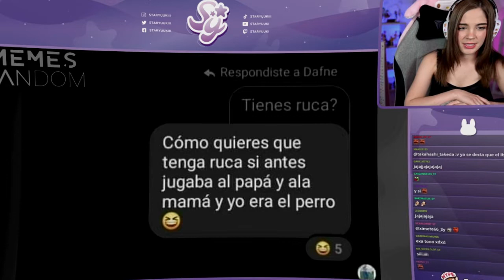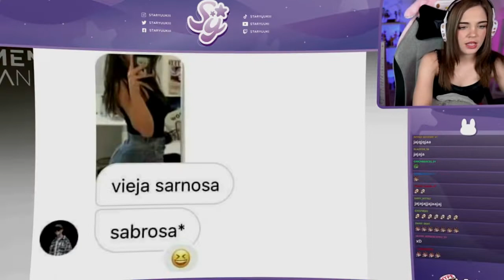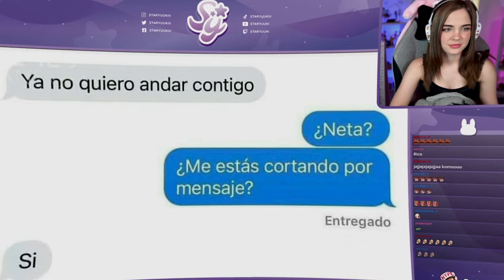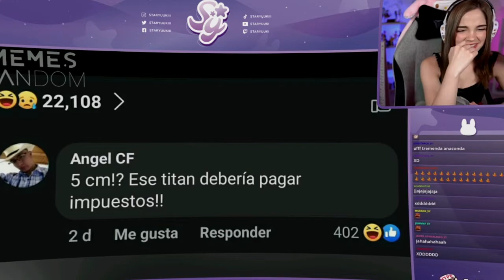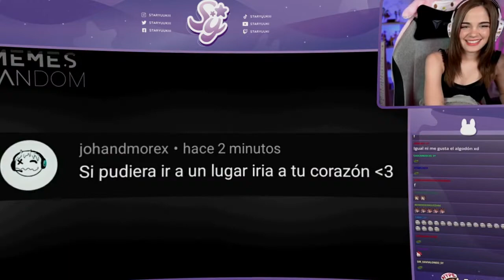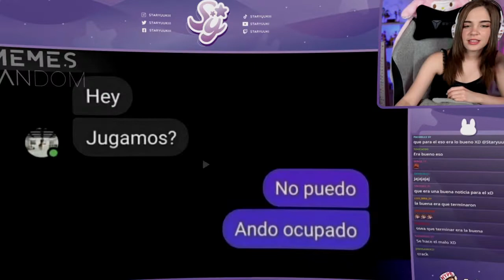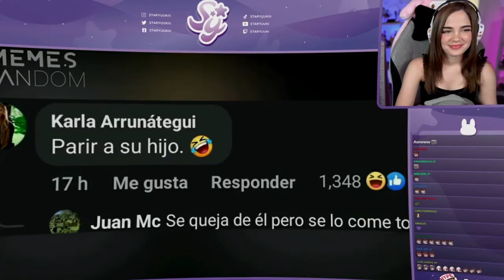Staryuuki reacciona a MEMES BIZARROS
Los videos son clips sacados y editados de los directos de staryuuki, de fans para FANS. Todos los creditos son de Staryuuki.

Bueno chicos este video es un pedazo del directo de Staryuuki todos los créditos para ella, si quieres seguirla te dejo todas sus redes aquí abajo,
Si les interesa ver el directo completo, lo puedes ver en su canal TW Staryuuki: